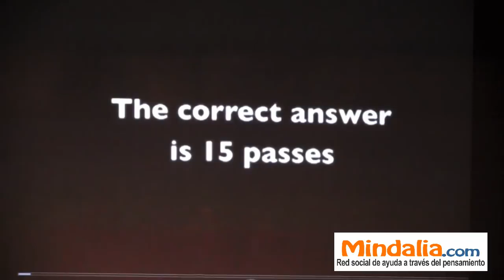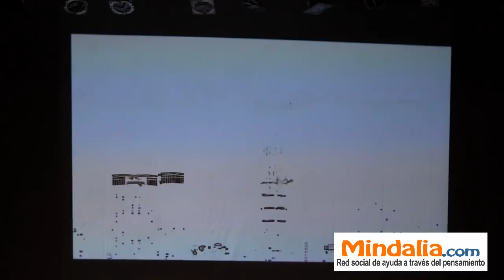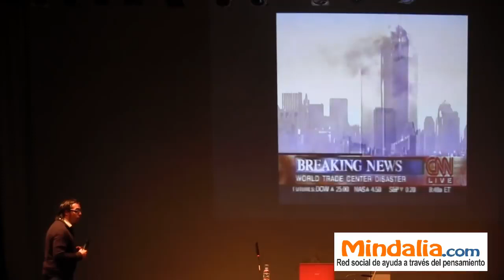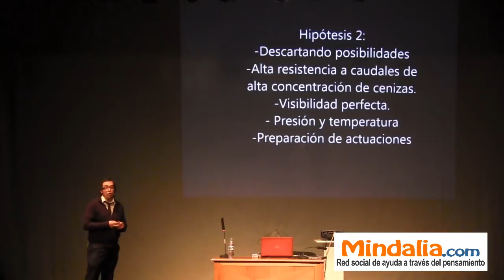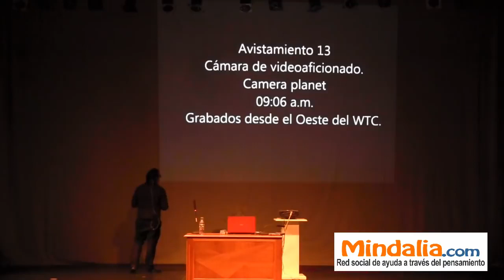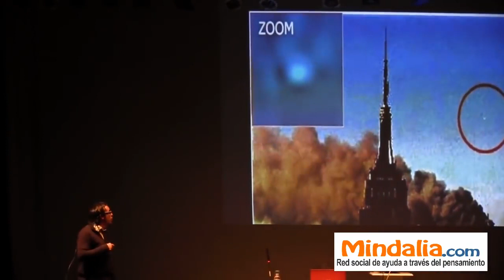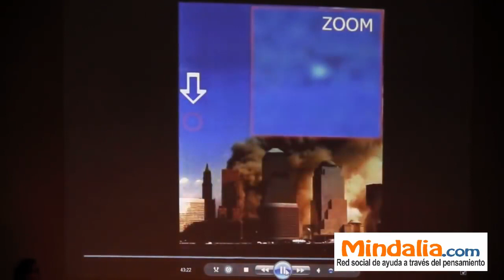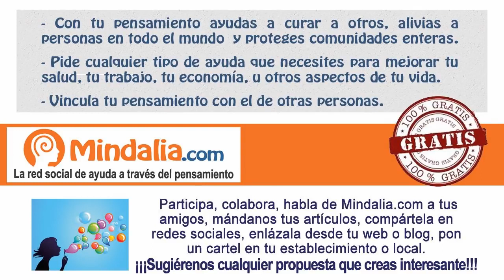Ovnis en las Torres Gemelas y el 11-S, por Vicente Fuentes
Ovnis en las Torres Gemelas y el 11 S, por Vicente Fuentes en el 2º Congreso Nacional del Misterio, que se celebró en Telde, Gran Canaria, los días 8 y 9 de junio de 2013.